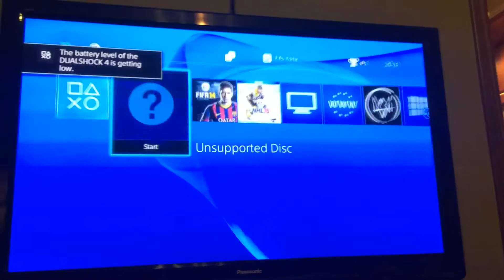Inserting a PS1 disc in a PS4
Your PS4 won’t play PS1 games.